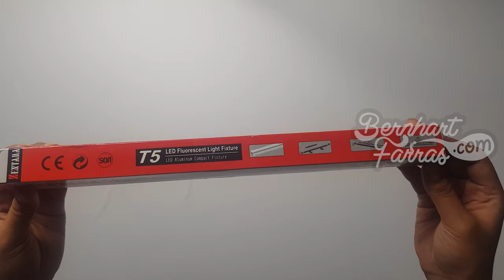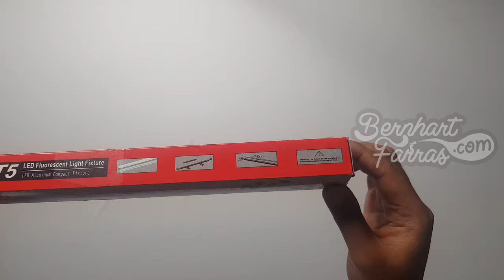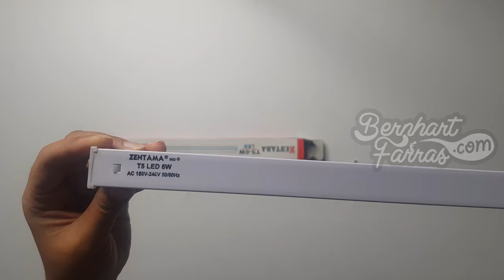Unboxing LED T5 Hijau 30CM 6W | Membuka Kotak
Unboxing LED T5 Hijau 30CM 6W

00:00 Opening
00:22 Kotak
01:55 Membuka isi kotak
03:29 LED T5 Hijau 30CM 6W
08:17 Tes menyalakan LED T5 Hijau 30CM 6W
09:09 Closing

8/7/2020